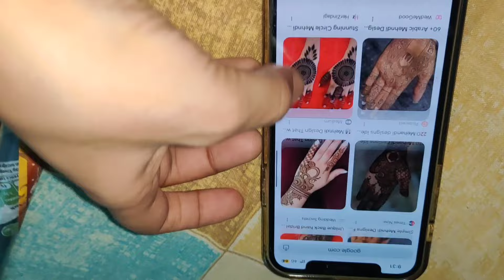Eid Celebration in saudi ❤️ || Zohaib idi kitna diye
eid vlog
# viral vlog
# riyadh vlog
# saudi vlog
indian vlogger
# hindi vlog
# family vlog
# tahreem vlog